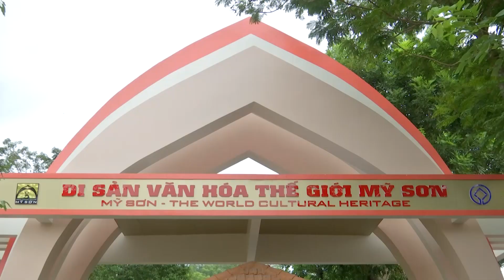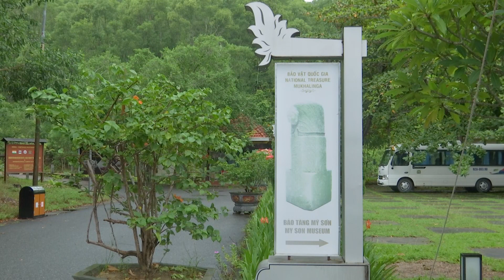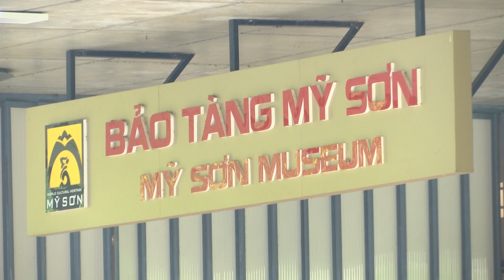HOÀNG THÁI TỬ NHẬT BẢN VÀ CÔNG NƯƠNG THĂM MỸ SƠN